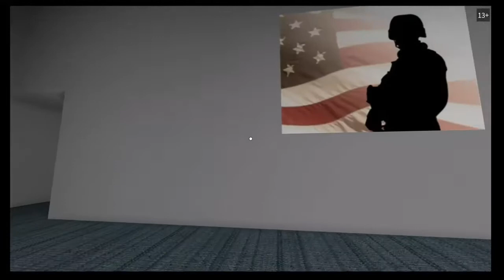Roblox Citizen Soldier 9/11 Special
Citizen Soldier